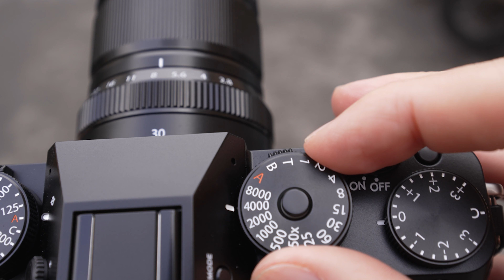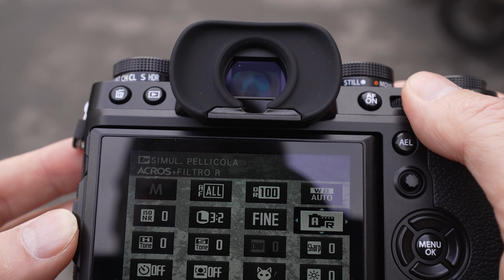Fujifilm X-T5: la mia Recensione della Mirrorless pensata per la FOTOGRAFIA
Controlla prezzo e disponibilità della Fuji X-T5
- su Amazon

Fujifilm Italia mi ha permesso di provare la nuova mirrorless dedicata ai fotografi: la X-T5. La nuova Fuji X-T5 infatti è pensata con la fotografia al primo posto. Gira comunque ottimi video ma se il tuo interesse è prevalentemente il videomaking puoi trovare alternative migliori...

📖 Gli argomenti trattati in questo video:
· Intro 0:00
· Caratteristiche 1:50
· Impressioni d'uso 8:15
· A chi è adatta 11:29
· Quanto costa 13:44

Scopri il VideoZappo Fan Club 🎓 MOLTO più di una Scuola di Fotografia!

Supporta GRATUITAMENTE questo canale comprando quello che ti serve da questi link (puoi salvarli nei preferiti 😏)

Avrai contenuti ESCLUSIVI e tanti altri vantaggi

Curioso di sapere come giro i miei tutorial? Qualche consiglio sulla attrezzatura fotografica?

🔉 Disponibile anche in Podcast, cerca VIDEOZAPPO nella tua app preferita o vai su